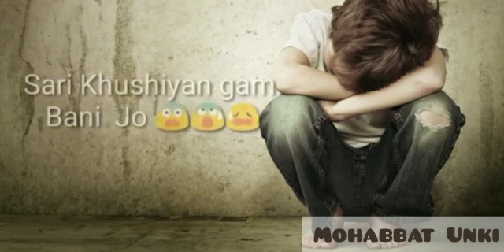Aye Mere Khuda Bass Itna Bata , HeartBreak 💔 WhatsApp Status (MoHaBbaT 💔✓)